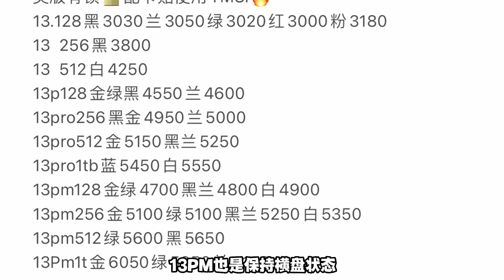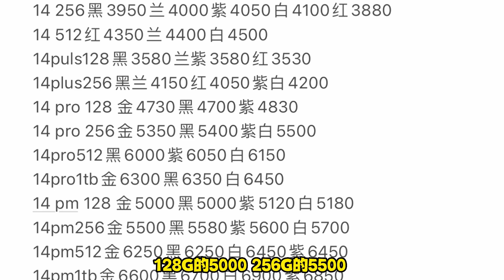中国深圳华强北批发惨淡，苹果 iPhone14 价格持续下跌，跌破3000元指日可待！